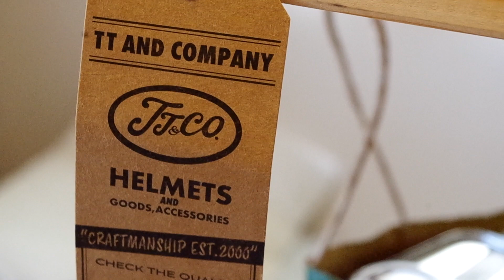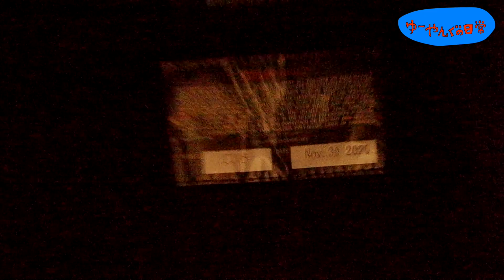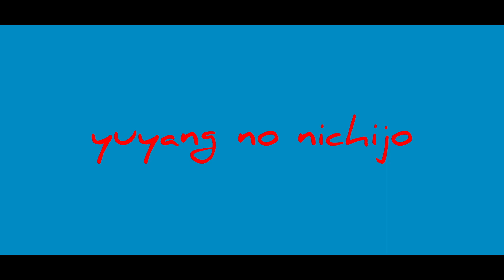500txとスーパーマグナムを比較！！バイク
気になる人も多いですよね！
今回はtt＆coの500txとスーパーマグナムの比較をしてみました！
個人的には500txの方がシルエットと大きさと目深加減が好きかも！
乗るバイクによっても合う合わないはあると思うのでこれとおもたやつを選んでみてください！！